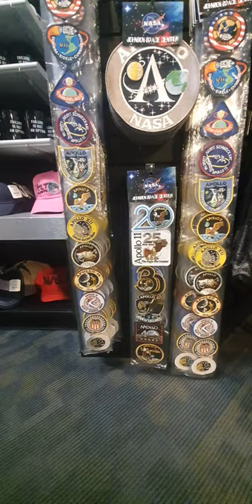Space patches shop